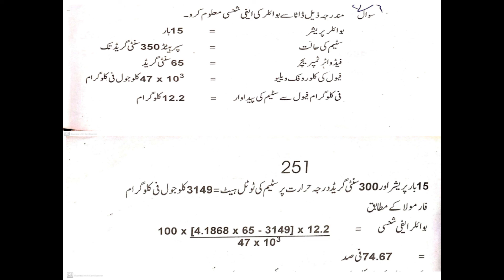Boiler efficiency Q30